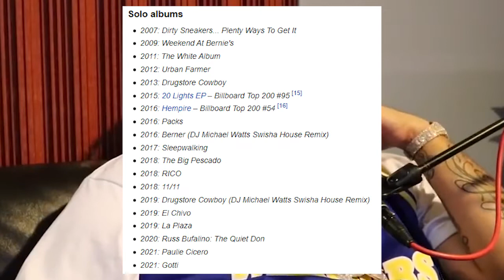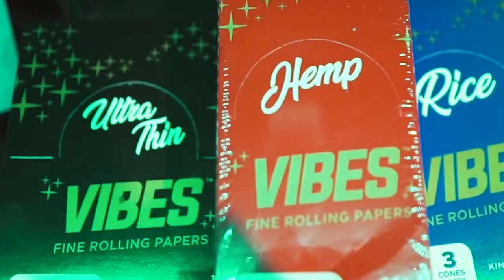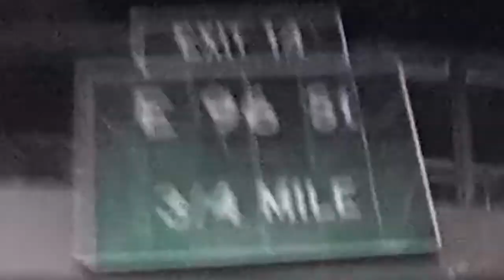How BERNER became Financially Free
In this video, I talk about how BERNER grew to become financially free. This goes in-depth with how much he has made off of music and most importantly investing. I hope you found this video to be informational! Who should I cover next?

If you enjoyed this video, watch my video on WIZ KHALIFA!